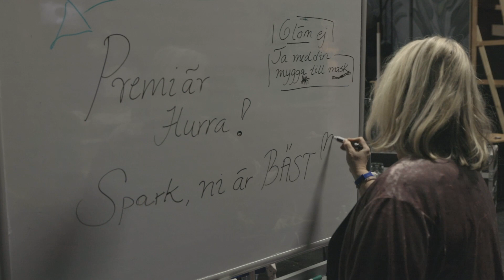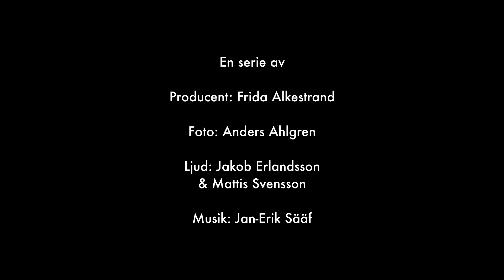Bakom kulisserna: Peter Pan – del 5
Tystnad, fokus. Publiken strömmar in, ridån går upp – PREMIÄR! I vinter spelar Moomsteaterns skådespelare föreställningen Peter Pan tillsammans med Helsingborgs stadsteater. Boka dina biljetter nu!